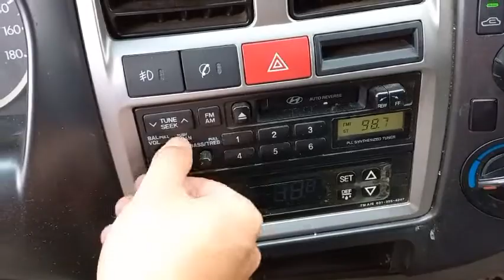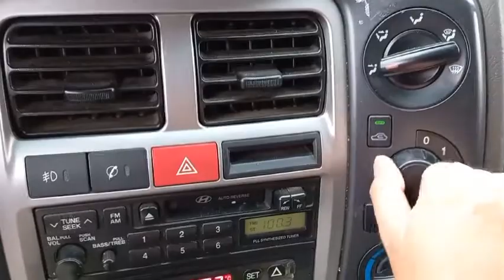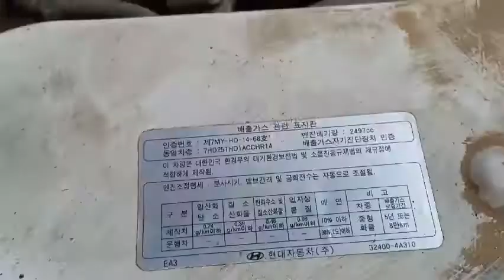2009 HYUNDAI PORTER2 - $ 2,258 [Used Car Korea Network]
09:00 to 22:00 GMT + 9 (Korea Time)